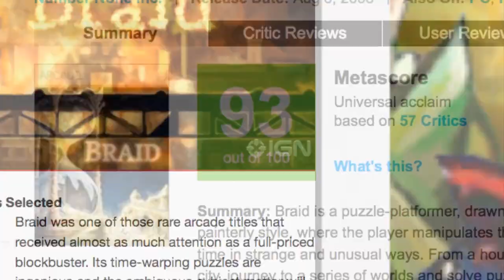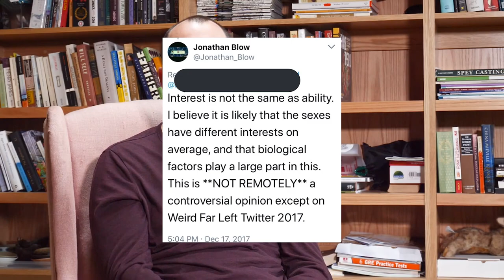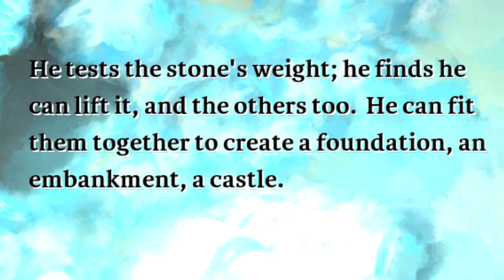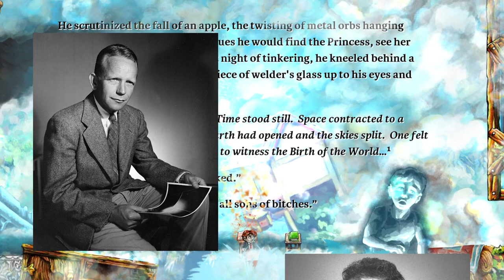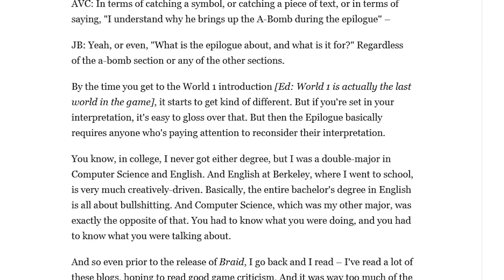POR QUÉ BRAID NO ES UN JUEGO FEMINISTA | encuentro crítico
Qué mejor día que hoy para hacer una reseña de Braid sobre el aprendizaje, los temas y el sentido de este histórico juego indie que tantos quebraderos de cabeza ha dado al mundo y sobre por qué a pesar de tener un poderoso mensaje antisexista, no es juego feminista.

Postproducción de sonido por Elur Cózar.